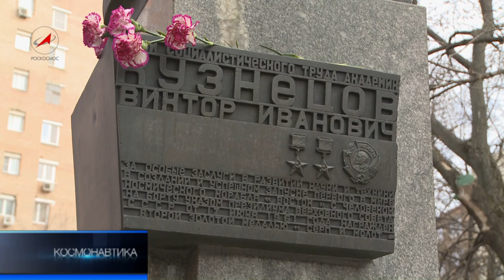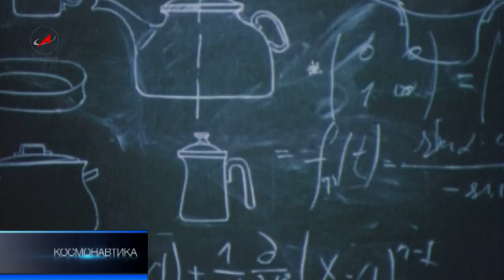Программа Космонавтика от 27 апреля 2013 года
Программа "Космонавтика" на телеканале "Россия 24" от 27 апреля 2013 года.
Экипаж "Союз ТМА-09М" готовится к старту.
Транспортные грузовые корабли МКС.
100-летие академика В.И. Кузнецова.
Советский телескоп в Чили - лучший телескоп Солнечной системы.